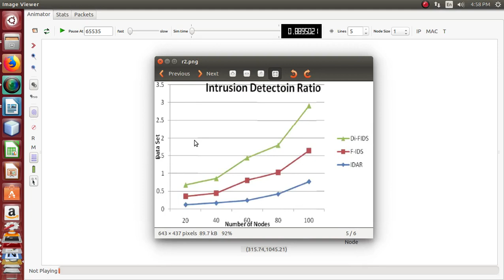Intrusion Detection for Cluster Based Battlefield MANET Projects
Contact Best NS2 simulator Projects